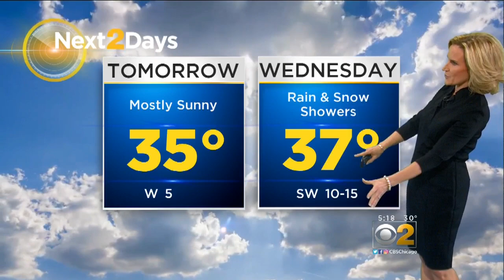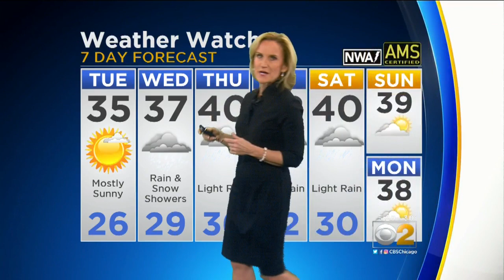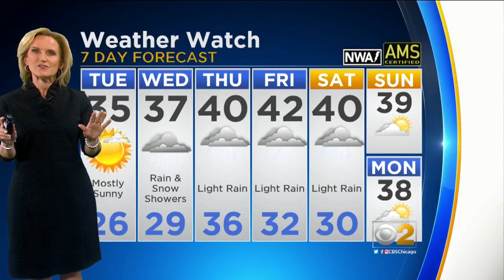CBS 2 Weather Watch (5PM 12-10-18)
CBS 2 meteorologist Mary Kay Kleist has a check on the extended forecast.